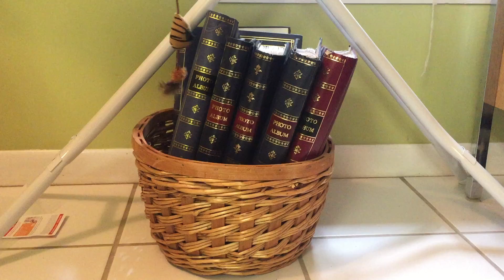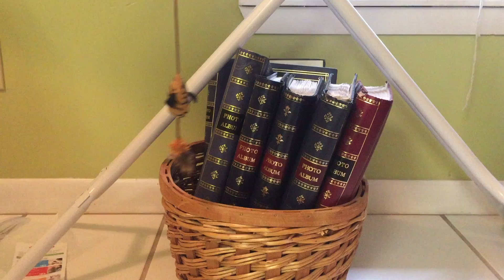Simba Playing With Mouse Chaser Toy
Simba loves to play with and catch his mouse toy that is hanging from a string.